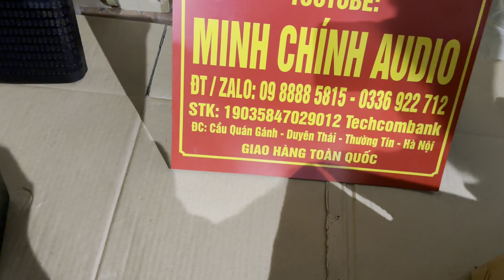Dựng loa full 30 pif, mới nhất 2023, bass + trec neo bi, karaoke tiếng cực hay, lh zalo 0988885815